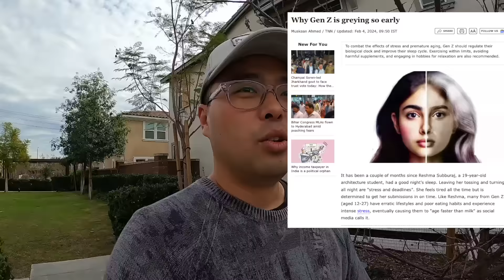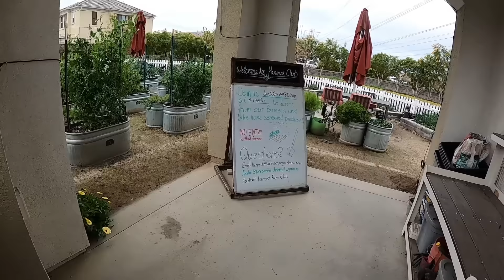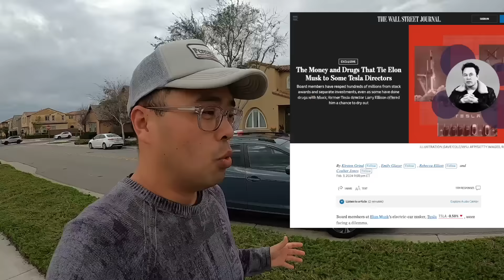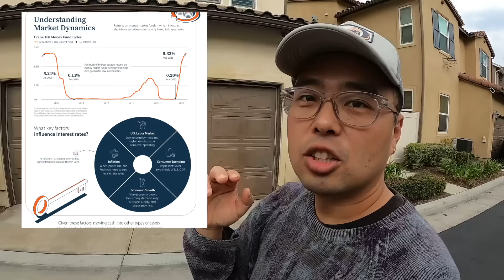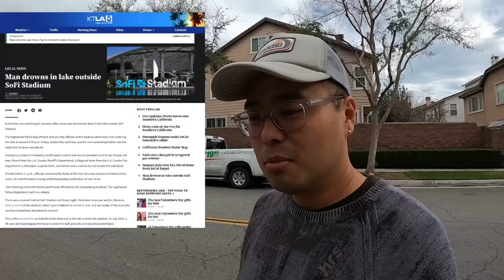미군 예멘 후티 반군 공격! 중동 긴장 계속! 테슬라 스페이스X 일론 머스크 임원들과 마약 파티! 미국 큰손들 현재 지금 돈 투자처! 엘에이 폭우 폭풍 예고!